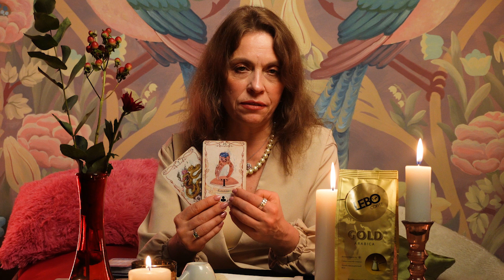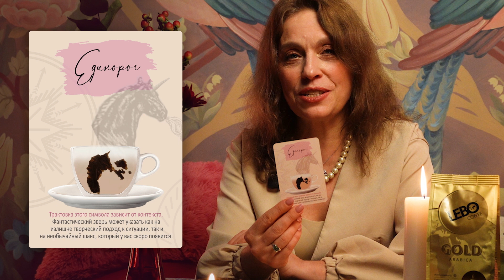КОЗЕРОГ - ПРОГНОЗ НА 2024 ГОД ОТ LEBO COFFEE.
Козероги, уже интересно, что вас ожидает в 2024 году? WOW -  новость LEBO Coffee совместно с сетью кофеен "Волшебнутый кофе" запустили серию роликов с предсказанием на 2024 год с такими инструментами как: гадание на кофейной гуще, Таро, Ленорман и оракулом разработанным проектом "волшебнутый кофе".

В этом видео Анна - ведущая волшебница проекта "волшебнутый кофе" и эксперт в эзотерике с 16 - летним стажем сделает прогноз на 2024 год для Козерогов.

Подписывйтесь на наш канал и другие соцсети LEBO Coffee и проекта "Волшебнутый кофе", готовьте вкусные рецепты с кофе LEBO и приходите в кофейни проекта "Волшебнутый кофе" в Москве и Санкт-Петербурга, чтобы получить прогноз персонально для себя!